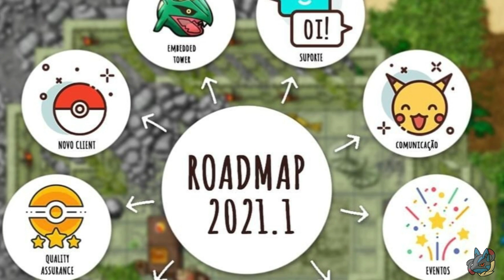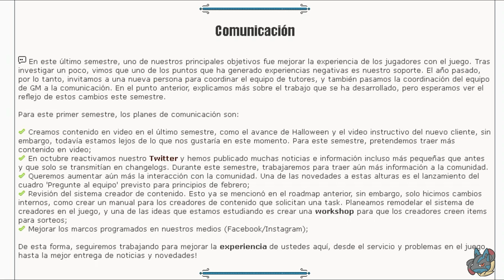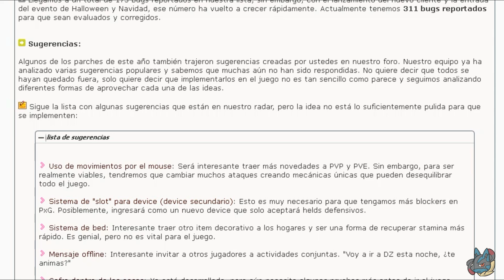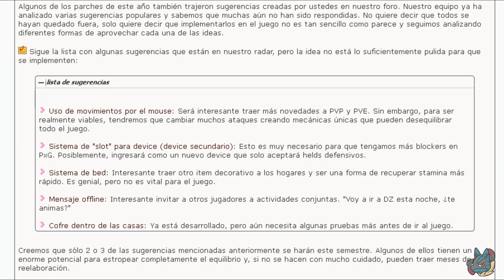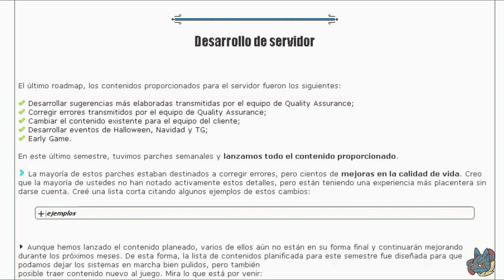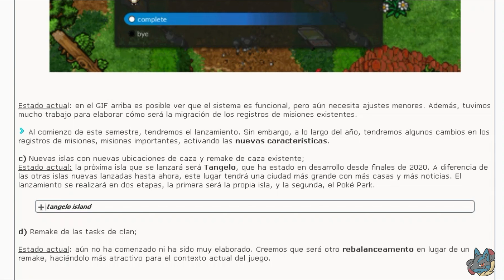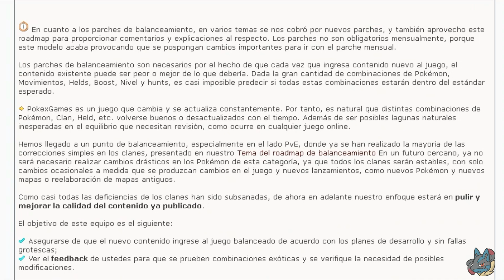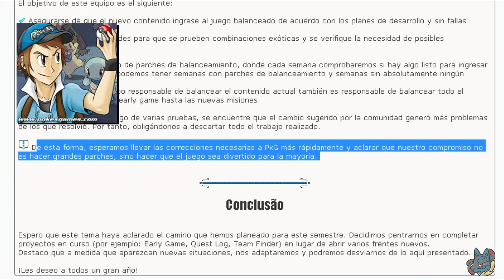[Pokexgames] Lo que se vendrá este 2021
Muy buenas gente como están en esta ocasión les traigo todo lo que pokexgames tiene planeado desarrollar para este año 2021 parte 1 espero y lo disfruten.

◇Servidor: Purple

◇Musica Video : Mewmore - Olivine City Pokémon Gold  Silver Remix